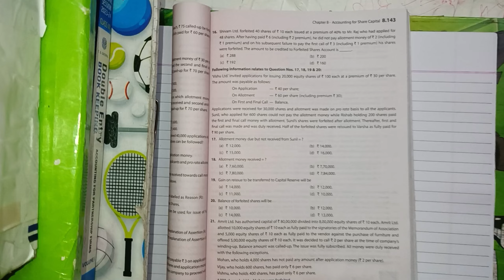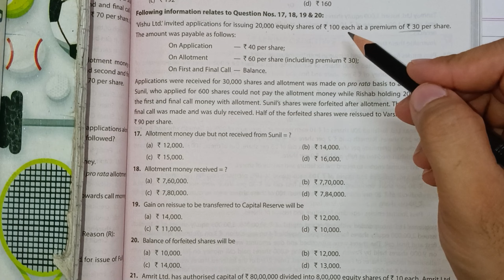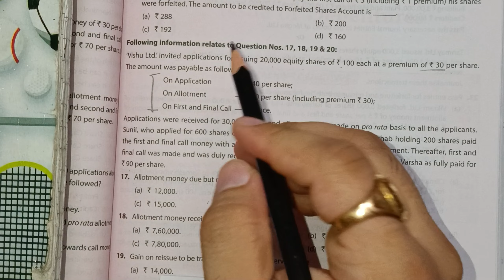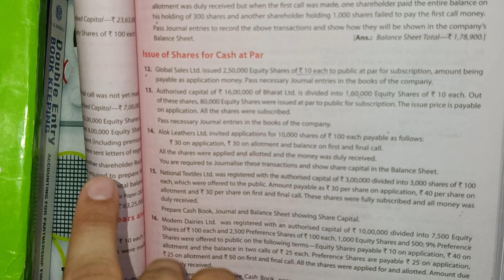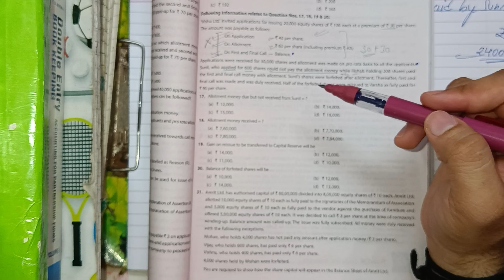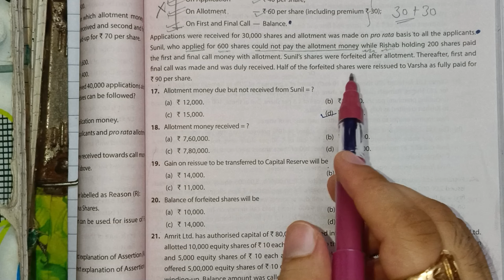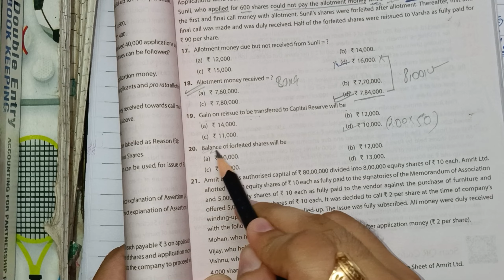VISHU LTD invited applications for issuing 20,000 | CASE STUDY BASED MCQ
Vishu Ltd invited applications for issuing 20000 equity shares of 100,
Vishu Ltd invited applications for issuing 20000,
Vishu Ltd invited applications,
Vishu Ltd invited applications for,
Vishu Ltd invited applications for issuing 20000 equity shares ,

MCQ Case based
Case base issue of shares MCQ,

ABOUT THIS CONTENT:

ISSUE OF SHARES CLASS 12 CHAPTER 8 TS GREWAL 2024-25
CASE BASED MCQ

Following information relates to Question Nos. 17, 18, 19 & 20:
Vishu Ltd invited applications for issuing 20,000 equity shares of 100 each at a premium of 30 per
The amount was payable as follows:

On Application
-40 per share;
on Allotment
60 per share (including premium 30);
On First and Final Call -
Balance.Applications were received for 30,000 shares and allotment was made on pro rata basis to all the app
Sunil, who applied for 600 shares could not pay the allotment money while Rishab holding 200 share
the first and final call money with allotment. Sunil's shares were forfeited after allotment. Thereafter, fi
final call was made and was duly received. Half of the forfeited shares were reissued to Varsha as fully
90 per share.

17. Allotment money due but not received from Sunil=?
(a)
12,000.
h(b) 14,000.
15,000.
d 16,000.

18. Allotment money received =? O
(a) 7,60,000.
(b) 7,70,000.
7,80,000.
Ll 7,84,000.
19. Gain on reissue to be transferred to Capital Reserve will be
(a) 14,000.
(b) 12,000.
(d) 10,000.
20. Balance of forfeited shares will be
(b) 12,000.
(a) 10,000.
(d) 13,000.

CHAPTERS:

00:00 LETS DO THIS
5:07 Applications Were received

9:25 Aage chalte h ab

10:00 sunil Who applied
21:22 While Rishabh